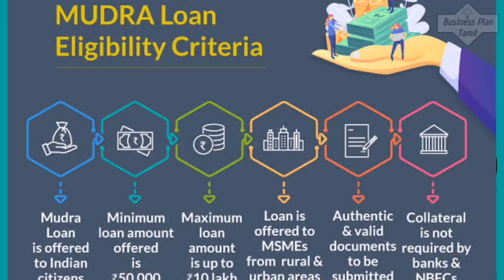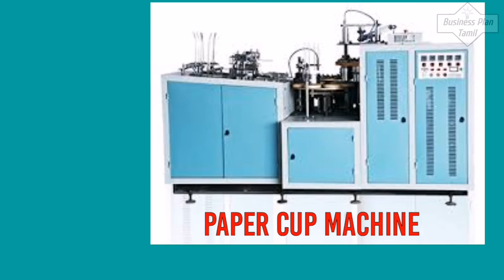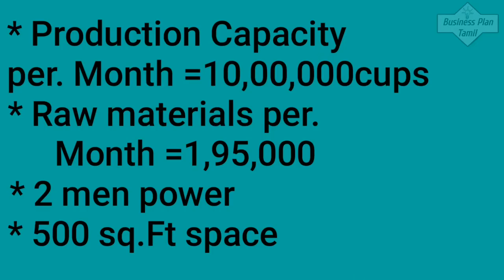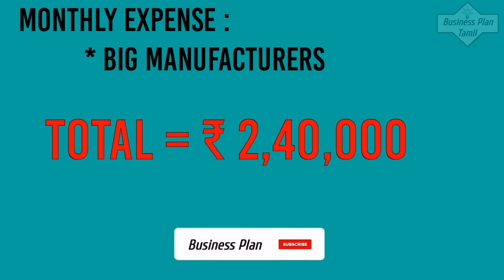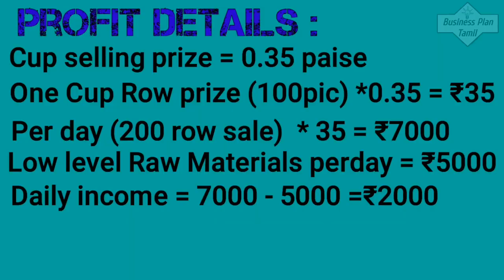Paper Cup Business in Tamil | Manufacturing Business | Paper Cup Machine | Business ideas | tips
Business Type :
Paper Cup Manufacturing Business
Paper Cup Business in Tamil
Paper Cup Machine Business
புதிதாக தொழில் தொடங்க நினைப்பவர்கள் இந்த காணொளியை பார்ப்பதில் இருந்து அவர்களுக்கு ஒரு புது யோசனை கிடைக்கும்.. !

Tamilnadu Paper Cup Machine Supplier CHENNAI PAPER CUPS Call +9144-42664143 / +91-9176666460 We are the leading supplier of paper cups machines various area like Chennai, Hyderabad, also various parts of Tamil Nadu with best service.

              , BusinessPlanTamil
*for watching to all update videos Definitely to use and your friends or family
so watch continue be channel.
கடின உழைப்பு ஒருபோதும் தோல்வியடையாது!
Business plan in tamil,
business ideas in tamil,
business tips in tamil,
business ideas after lockdown,
2020 business ideas,
low investment business in tamil,
part time business in tamil,
part time business ideas,
more profit business,
business plan in india,
Paper cup machine,
Paper cup Business.